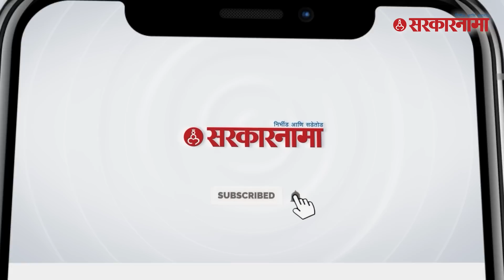CM Eknath Shinde यांनी अचानक घेतली PM Narendra Modi यांची भेट | Shivsena | CM Eknath Shinde Family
CM Eknath Shinde यांनी अचानक घेतली PM Narendra Modi यांची भेट | Shivsena | CM Eknath Shinde Family | Sarkarnama Video

मुख्यमंत्री एकनाथ शिंदे यांनी आज सहकुटुंब पंतप्रधान नरेंद्र मोदी यांची भेट घेतली. या भेटीनंतर शिंदे यांनी माध्यमांशी संवाद साधला. ही एक सदिच्छा भेट असल्याचेही मुख्यमंत्री शिंदे यांनी माध्यमांना सांगितले.

(AN_SM_0723)